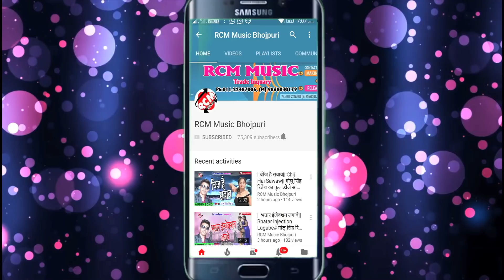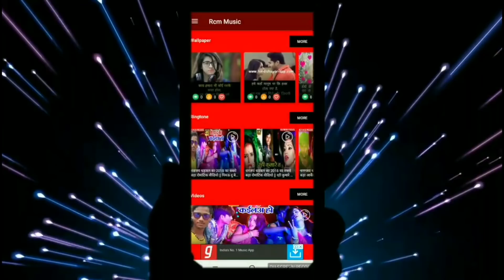रुपेश रंगवाज का 2019 का नया सांग नए अंदाज में || ईयरवा रातभर मारता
Title: Iyarwa Rat Bhar Marata
Singer: Rupesh Rangwaj
Lable: RCM Music
Lyrics:  H K Sharma
Video Director:
DOP: